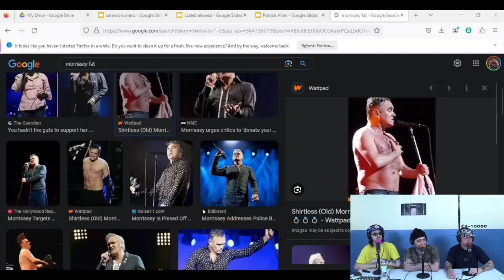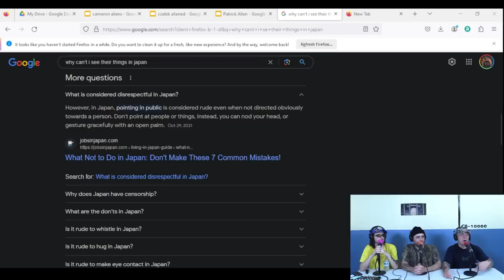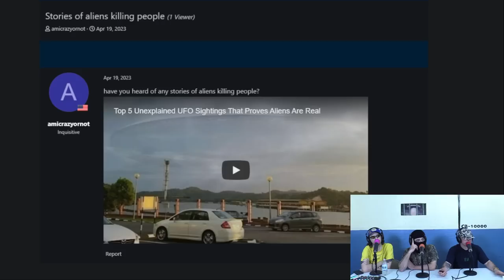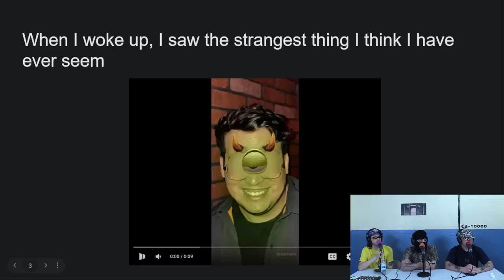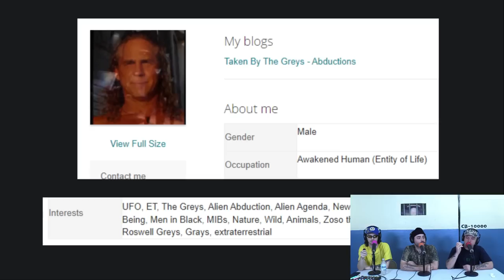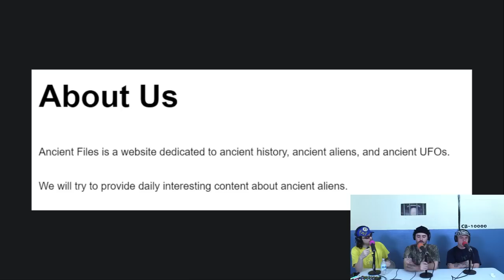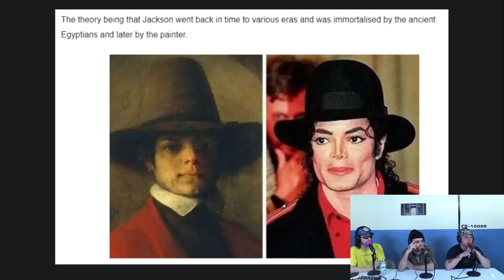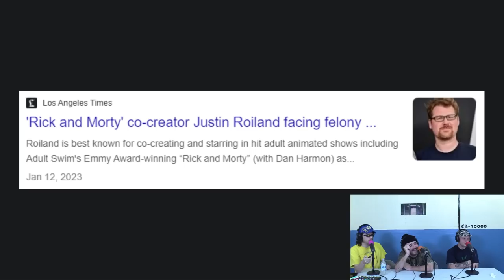Real Nude Alien Sighting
Real aliens caught on camera and dissected LIVE on podcast, real truth uncovered and put forth into the light by Caleb, Cameron & Patrick of Podcast About List fame.